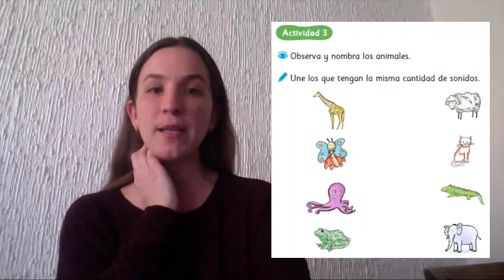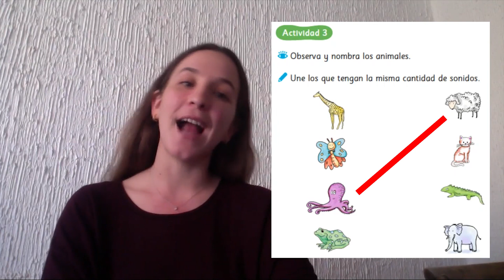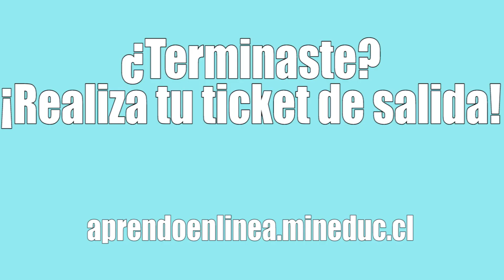[Aprendo en línea] Leo Primero - Clase 28 Lenguaje y Comunicación 1° Básico